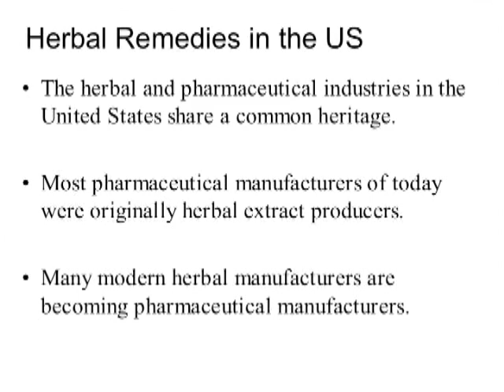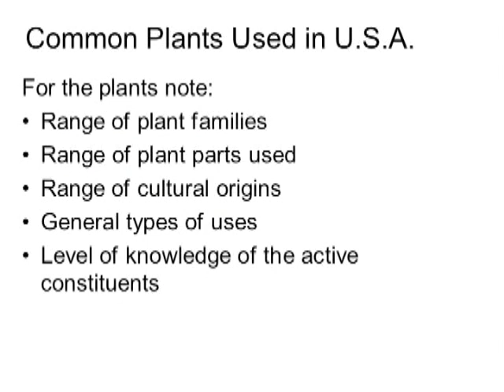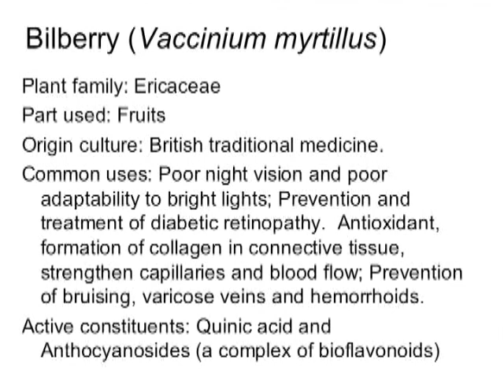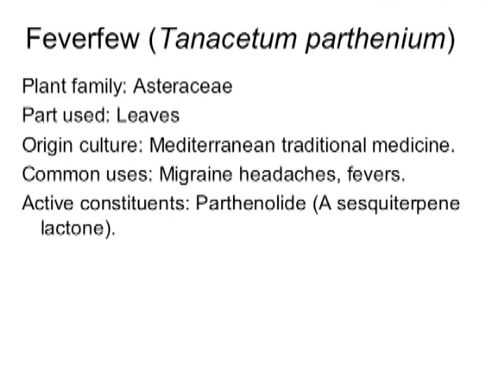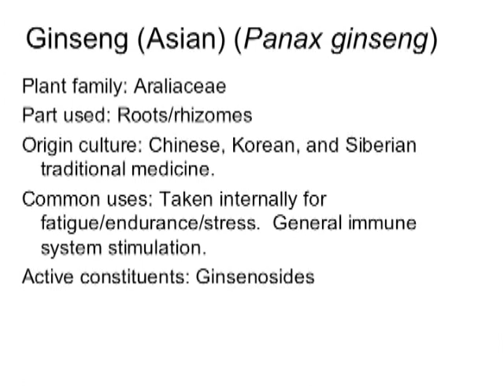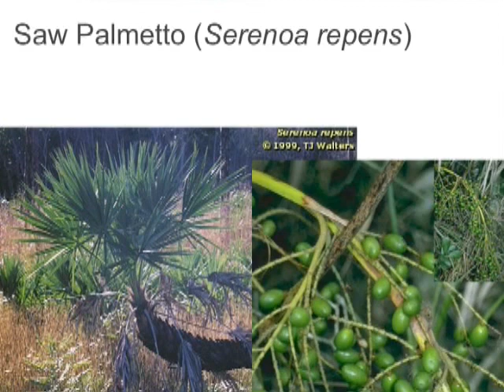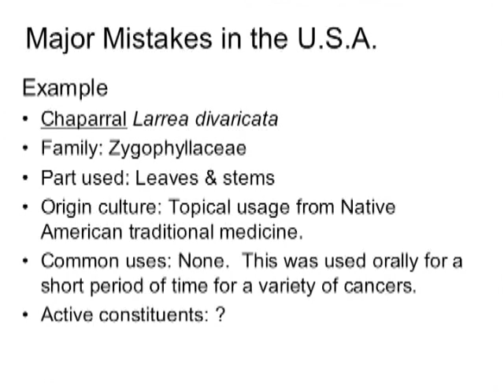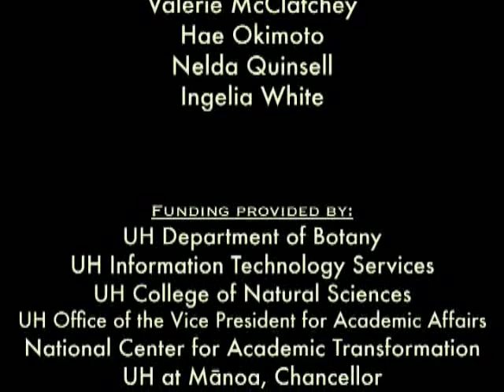Herbal Remedies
Video 25 in the Introduction to Ethnobotany  series. Presented by Will McClatchey.

The herbal and pharmaceutical industries in the United States share a common heritage. Most pharmaceutical manufacturers of today were originally herbal extract producers. Many modern herbal manufacturers are becoming pharmaceutical manufacturers. Traditional herbal medicine in the United States has not been lost, but has been transformed into many of our modern pharmaceuticals. Fragments of traditional European/ American herbalism have not been incorporated into pharmaceutical products because of a variety of issues often centering upon the complexity of the pharmacological actions of the plants involved. This episode discusses some of the more commonly used herbal products in the United States.